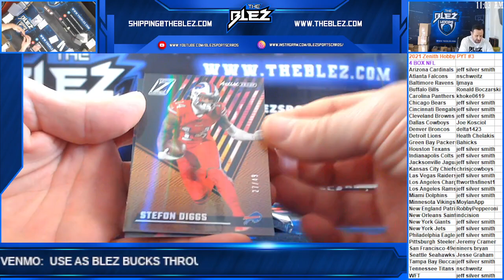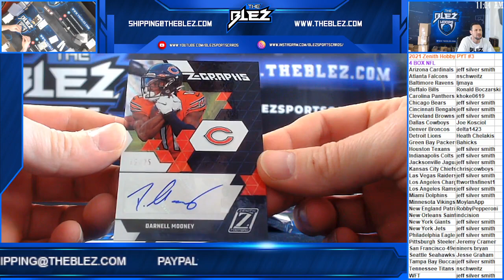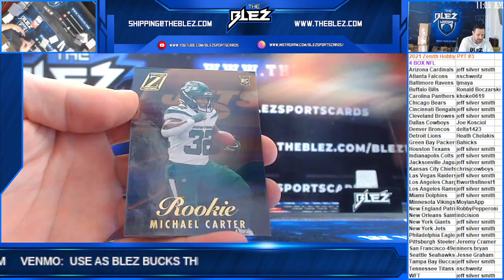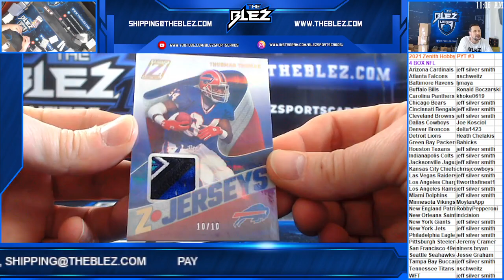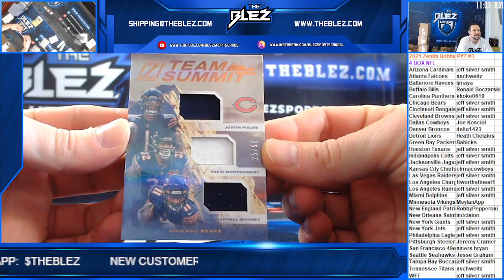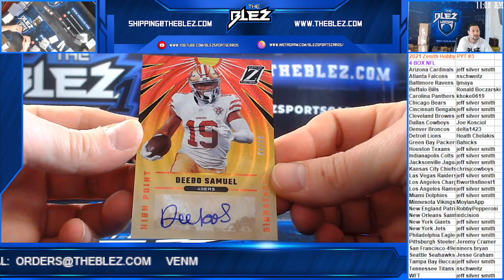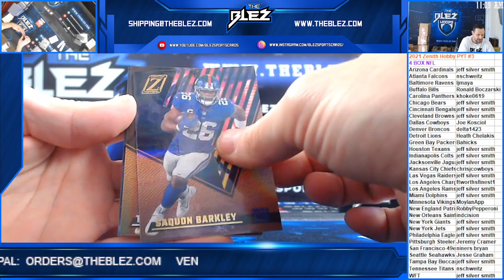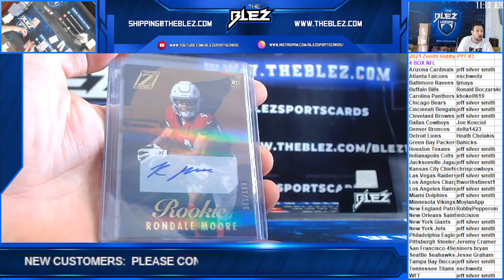2021 Zenith NFL Hobby 4 Box PYT #3